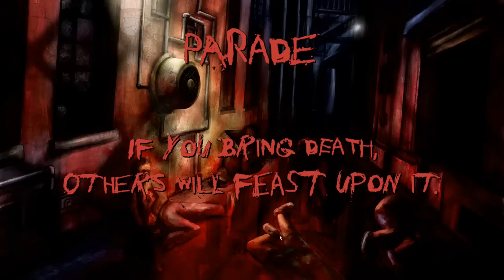DUDE VS DUDE! -- Let's Play Postal Redux VERSUS MODE (Steam PC Gameplay)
Woo! Postal: Redux versus mode! They say the greatest conflict is the struggle against oneself. That's NORMALLY not really true for the Postal Dude, since he's pretty much allowed his personal demons to run the whole show...but when he's involved in versus mode, it all gets less metaphorical and more LITERAL FLAMING DEATH ROCKETS TO THE FACE! Watch Corwin and Uko slug it out, in Dude Combat! Let's play!

Steam Description of Postal Redux:

The classic dark and surreal twin-stick isometric shooter returns with a vengeance!

POSTAL Redux is a high definition remake of The Postal Dude's infamous first foray into the world. Prepare to experience his psychological journey with faithfully recreated high resolution visuals, remastered music, sounds, and dialog, and revamped and modernized gameplay. Crazed gunmen out for your blood await you around every corner. The only choice is clear: Get them before they get you. Fight back with a devastating arsenal as you make your way through a violence-stricken town.

It's time to relive the madness of GOING POSTAL!

Brand new Rampage mode: Take aim for the high score in this frantic mode that awards points for sustained kill streaks, creative methods of destruction, and blistering fast action!
Battle through 17 levels in the classic Campaign: Beginning from your humble Home, traverse through The Mine and Trailer Park, witness the mean streets of The Ghetto and the bright lights of The City, all the way to the final standoff at the Air Force Base, including a stop at the all-new Carnival.
A wide range of foes: Defend yourself against gun crazy Vigilantes, trigger-happy Police Officers, trained and efficient SWAT and Military squads, the quintessential Marching Band, and angry Ostriches!
10 weapons of destruction: Lay waste with the mighty Shotgun and Spray Cannon, roast attackers with Molotovs and the Flamethrower, fill the streets with fire with the Napalm Launcher, clear out entire groups with Grenades and the Rocket Launcher (Heatseekers included!), lay traps for unsuspecting pursuers with varied types of Mines, and introducing the commanding Revolver!